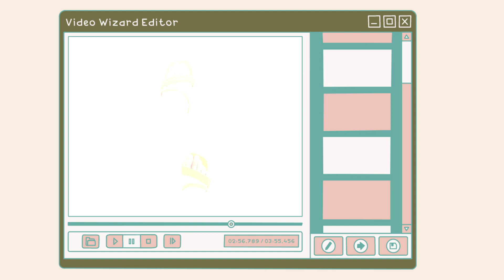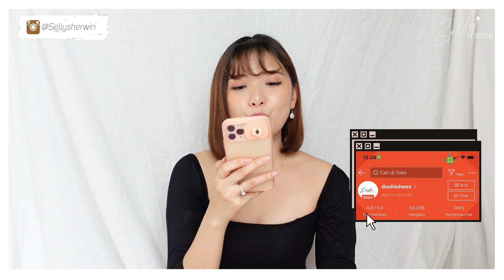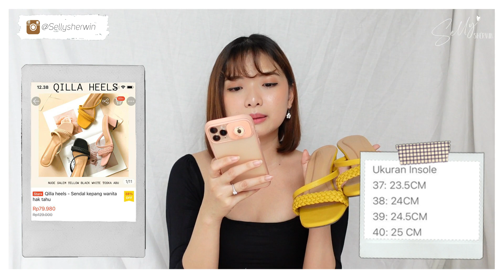SHOPEE HAUL : 11 HEELS & SANDAL KEKINIAN ! UNDER 100K?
Ide haul lain? Bisa tulis di kolom komentar di bawah ya..

❤️ F A Q :
What’s your name? Selly
Instagram? @sellysherwin

Lukembro